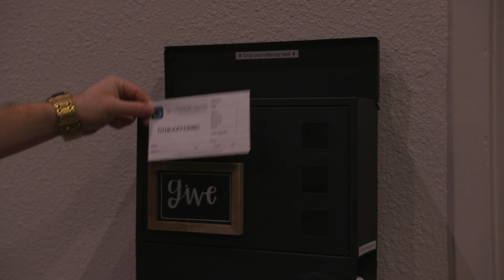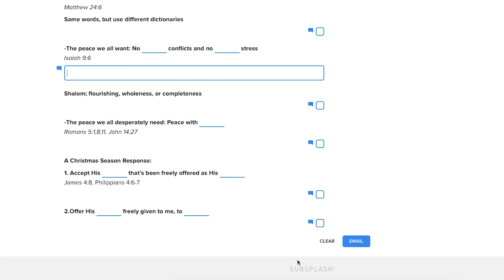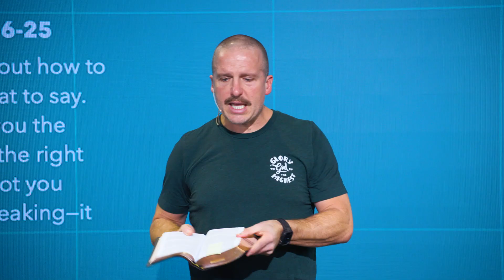The Peace Conflict (GV Online, Dec. 10)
Weekend Services
Peace On Earth (GV Online, Dec. 10th)

Contents:
Hope Has A Name - 0:00
Behold - 4:01
Announcements - 8:20
Message - 10:32